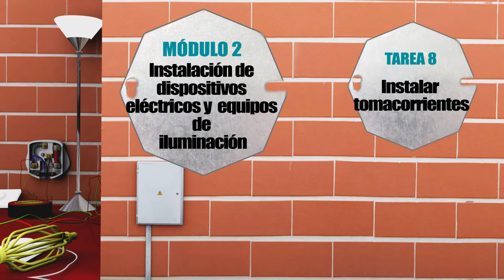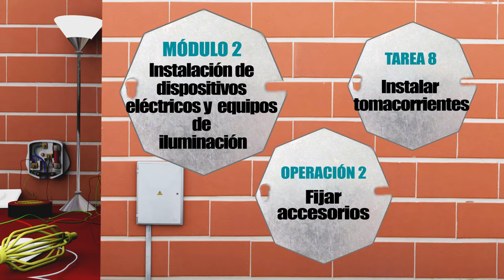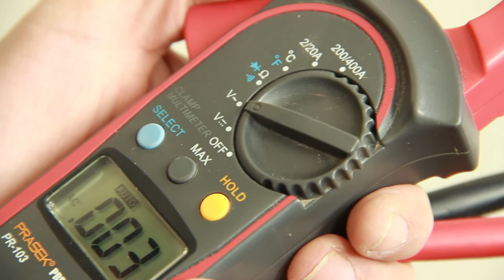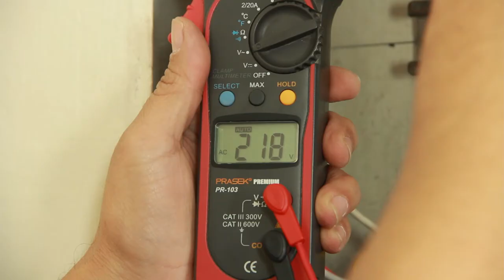8. INSTALACIONES ELÉCTRICAS - INSTALAR TOMACORRIENTES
MÓDULO 2 - INSTALACIÓN DE DISPOSITIVOS ELÉCTRICOS Y EQUIPOS DE ILUMINACIÓN
TAREA 8.- INSTALAR TOMACORRIENTES

El instalador eléctrico organiza y selecciona con criterio técnico los Dispositivos, luminarias y herramientas básicas para efectuar el alambrado, la instalación y fijación de los dispositivos  eléctricos y electrónicos para control automático  así como equipos de iluminación con lámparas incandescentes y de descarga utilizadas en las edificaciones; según normas técnicas vigentes,  considerando la ubicación y distancias, acorde con el Reglamento Nacional de Edificaciones; la seguridad personal, el mantenimiento ecológico y  las relaciones humanas.